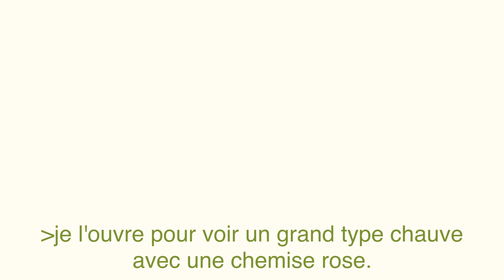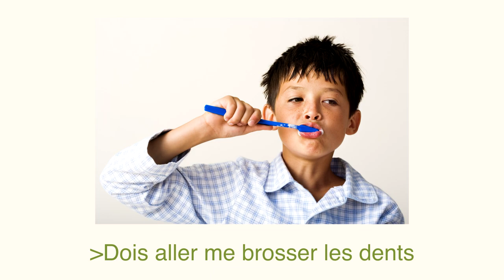Kirby Birthday & Pinball : Greentext Stories (FR DUB)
Les histoires sur Internet avec Kirby, ça se termine très mal.

Comme pour la vidéo sur Wario, j'ai voulu faire une version française "approximative" de ces histoires en ajoutant quelques images pour illustrer et rigoler. La traduction n'est pas correcte à 100% mais au moins j'ai bien rigolé à la faire et j'espère qu'elle vous plaira quand même !

Musiques :
- Green Greens (Kirby Super Star Ultra)
- Gourmet Race (Kirby Super Star Ultra)
- Prepare for Take Off! (Kirby Super Star Ultra)
- Kracko Stage (Kirby's Pinball Land)
- Title Theme (Kirby's Pinball Land)

Voilà.